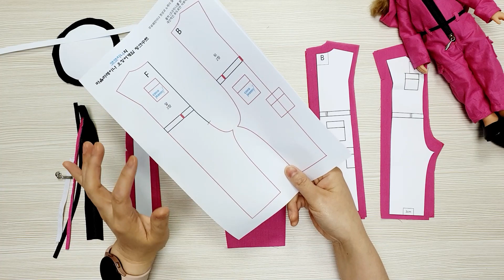오징어게임 관리자 옷만들기 (for 파올라레이나) / 재봉틀로 옷만들기 / free pattern download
안녕하세요
요즘 핫하디핫한 오징어게임 의상을 만들어 보았습니다.
사람옷은 아니옵고 인형 파올라레이나 옷입니다.
아주 작은 인형옷에 온갖 디테일을 다 살려주었습니다.
뒷주머니, 옆주머니, 뚜껑까지 다 표현했고, 저 작은 벨트고리까지. :)

같이 만들어 보시라고 패턴 무료로 드립니다.
아래의 링크로 가시면 다운받으실 수 있습니다.

개인적인 용도로만 사용하시고, 출처도 밝혀주시면 감사하겠습니다.

오시면 더 많은 재봉틀 팁을 배우실 수 있습니다.

Hi.
I made a squid game costume these days.
This is not human clothes, but Paola Reina doll clothes.
I gave all kinds of details to the very small doll costume.
I even expressed the back pocket, side pocket, lid, and small belt rings. :)

I'm going to give you clothing patterns for free.
I would appreciate it if you could use it for personal purposes only and reveal the source.

If you come, you can learn more sewing machine tips.